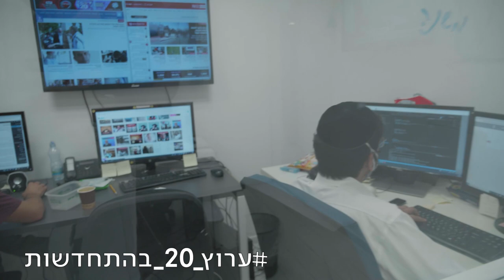התחדשנו!!! ערוץ_20_בהתחדשות